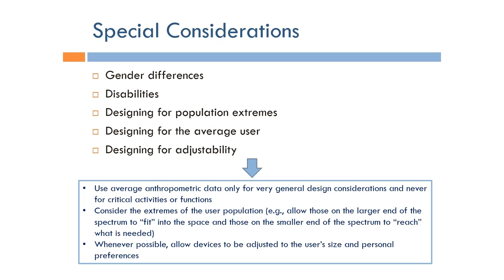Human Factors Engineering: Anthropometric Considerations (Arabic Narration)